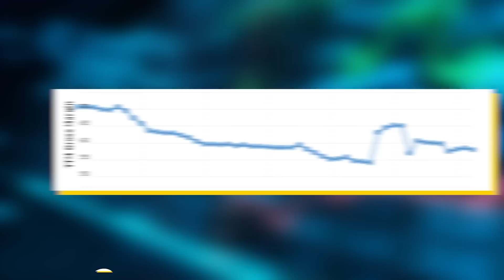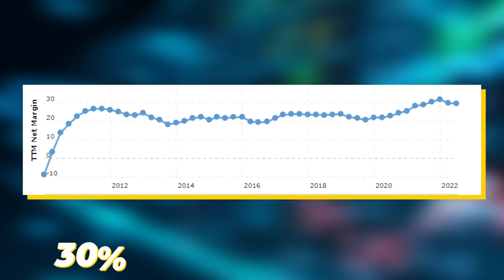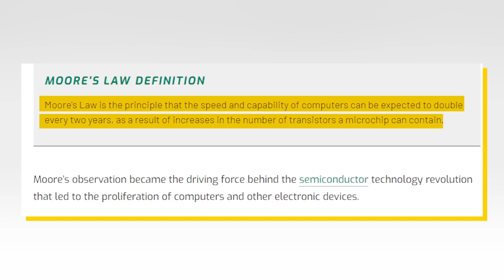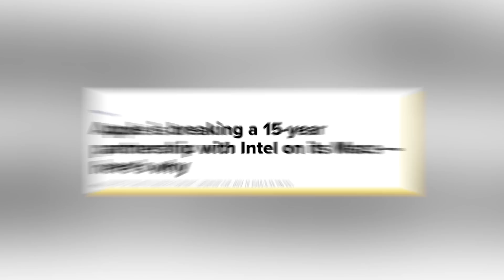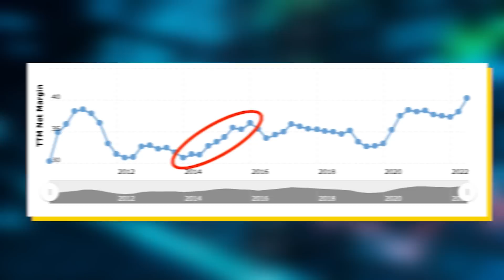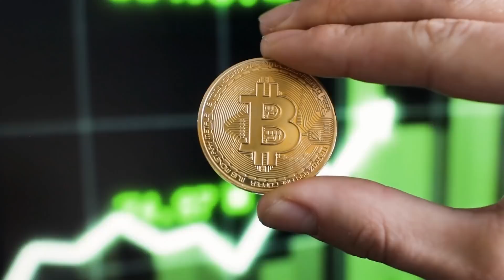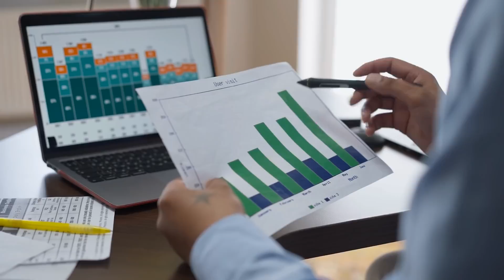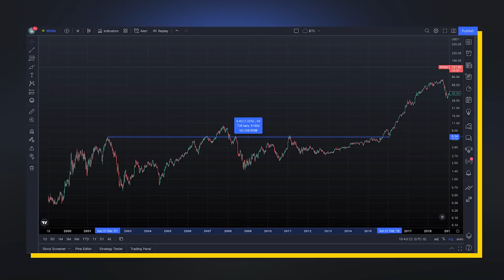How Did Chip Profit Margins Become So Obscene?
By now, I’m sure you’ve heard about the new 4000 series of GPUs from Nvidia. As many of us expected, the 4000 series is not cheap by any means. In fact, it’s actually extremely expensive with the top end 4090 coming in at $1600. But, this raises the question, how much exactly does Nvidia even profit from their GPUs? Well, fortunately for us, Nvidia is a public company meaning that all of their revenue and profit figures and public information. Nvidia’s latest gross margins come in at over 60% and their net margins come in at 26% which is even higher than Apple's. It’s not just Nvidia that has these insane margins though. Virtually all semiconductor companies from AMD and Qualcomm to Intel and Applied Materials have these insane margins. These crazy margins extend to their suppliers as well which mainly include TSMC and ASML. This video explains how the semiconductor industry become so profitable and when semiconductor margins will finally cool down.

Timestamps:
0:00 - Semiconductor Margins
3:16 - Fundamental Risk
6:30 - Unprecedented Demand
9:57 - The End Is Near